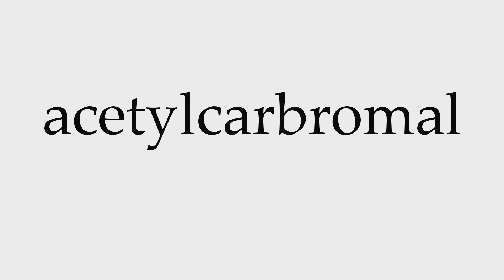How to Pronounce acetylcarbromal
This video shows you how to pronounce acetylcarbromal